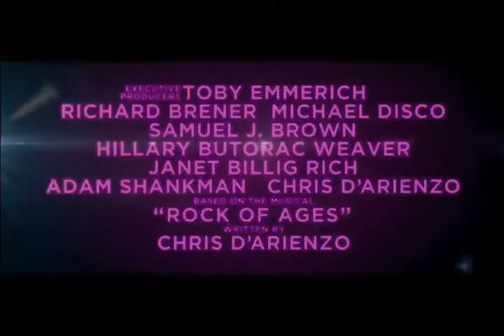Rock of Ages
La película "Rock of Ages (La Era del Rock)", que lleva a la gran pantalla un musical de Broadway, relata la historia de Drew, un aspirante a roquero que trabaja en un club, y de Sherrie, una chica que llega al local con la intención de hacer realidad sus sueños. Ambos se enamoran y se opondrán a que el sitio caiga en manos de unos empresarios que quieren demolerlo.